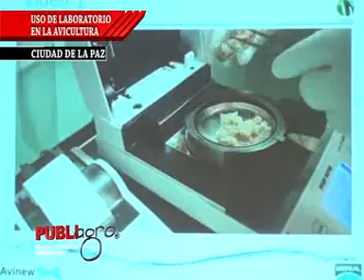PUBLIAGRO LABORATORIOS EN LA AVICULTURA BOLIVIA